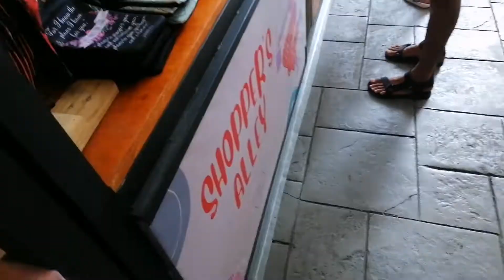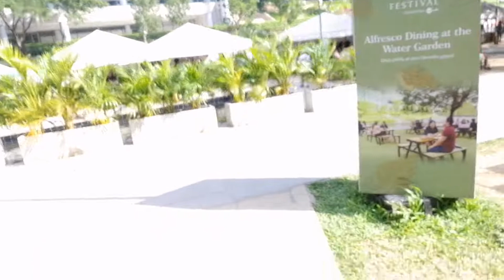Pasyalan sa south ngayong Pasko || Festivall Mall || Landmark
Nonethless, Thank you so much for supporting me by watching my videos.

💜💜💜LAGING TANDAAN GUYS: SPREAD LOVE, MAHALIN ANG SARILI, MAHALIN ANG MGA TAONG NAKAPALIGID  SAYO DAHIL ANG PAGMAMAHAL NA BINIBIGAY MO AY KUSANG BABALIK DIN. LOVE LOVE!!! 💜💜💜

💓💓DESCRIPTION💓💓I